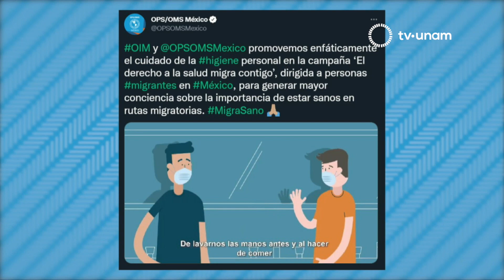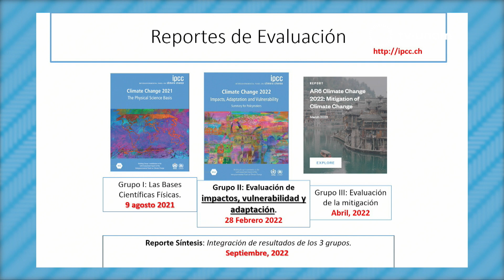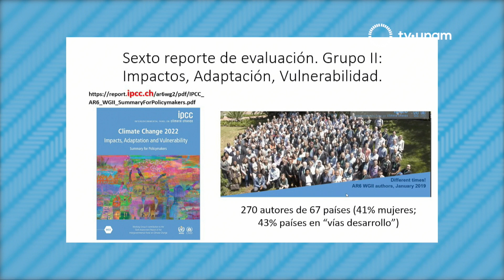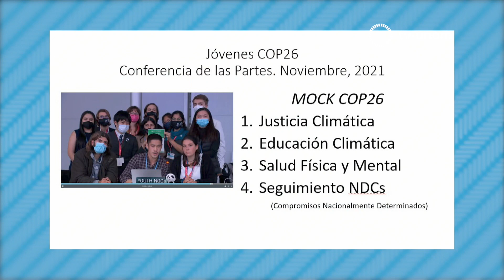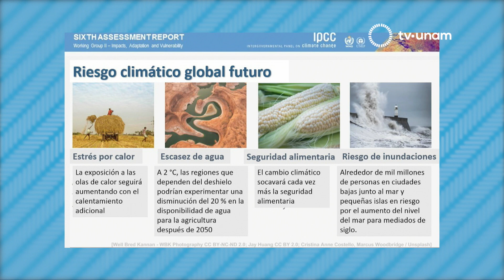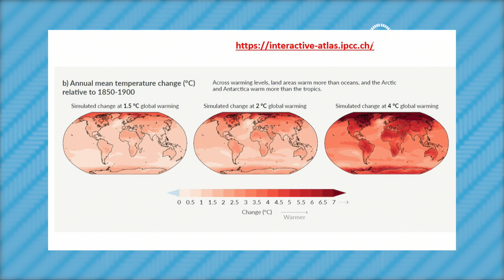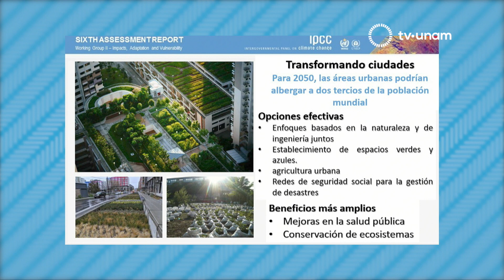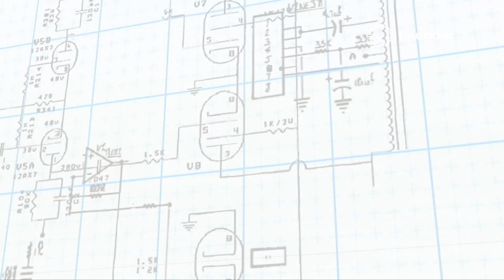Cambio climático: Impactos, adaptación y vulnerabilidad. La UNAM responde 462.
El Cambio Climático es un tema que siempre nos invita a reflexionar sobre lo que hacemos todos de forma individual y colectiva para hacer que este problema crezca o disminuya. En La UNAM Responde, la Dra. en Ciencias de la Tierra, Ana Cecilia Conde Álvarez, habla sobre este asunto:

“Lo que va a ocurrir por el cambio acelerado en el clima y cada vez más intenso y que va a ocurrir dentro de las regiones, es que van a aumentar los desastres. Entonces es posible que nos enfrentemos a desastres cada vez más frecuentes y para ello necesitamos prepararnos. Es muy importante saber que sí hay acciones posibles. Este Reporte que se presentó a finales de febrero de este año, justo quiere hacer énfasis en las posibles soluciones a diferentes niveles…”

 “Esperamos que la UNAM tenga un papel muy relevante en esto de muy diferentes maneras, en publicaciones, en conferencias…Necesitamos buscar formas de comunicación porque cabe señalar que en el último número de esta revista Science, hace hincapié en que la ciencia se está enfrentando a todas estas redes sociales que dicen no existe el cambio climático, por ejemplo…”

La cápsula de UNAM Global nos presenta a Ma. Stella Flores, la única arquitecta mujer que participó en el grupo de colaboradores que construyó Ciudad Universitaria.